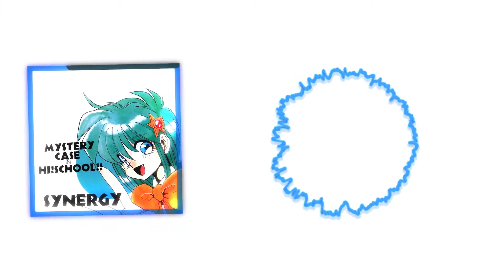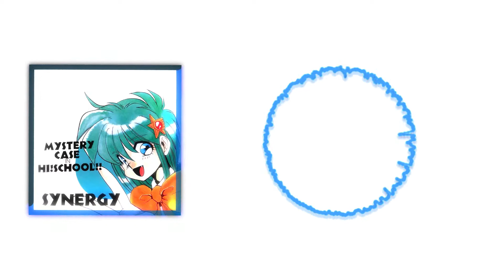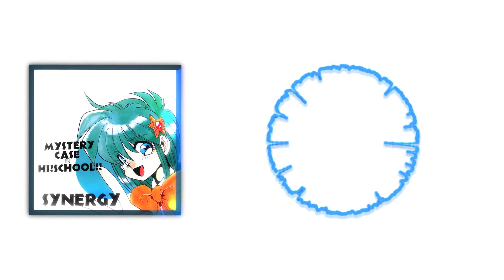ONION — Vector [FSS-1992]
Album: MYSTERY CASE in HI!SCHOOL!! / SYNERGY

Catalog Number: FSS-1992

Tracklist:
01 The SKY
02 FLIGHT!
03 Mitsu
04 Red night of KAWASAKI CITY
05 Arthur's Good Manners
06 OUTBREAK
07 BOKU HA HYOHON
08 Fresh Breeze
09 DD-DAY TRIPER
10 INSIDE POWER
11 Vector
12 YUME DE AETARA
13 AGONY
14 COSMIC WAVE
15 A Last Heroine